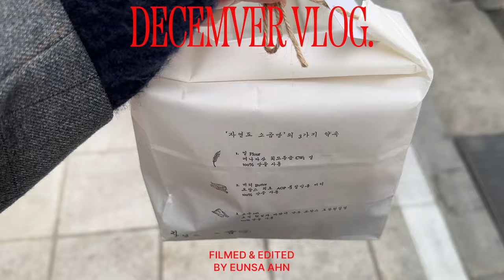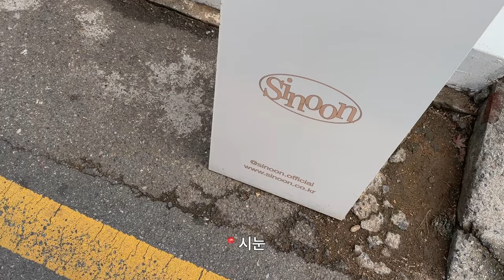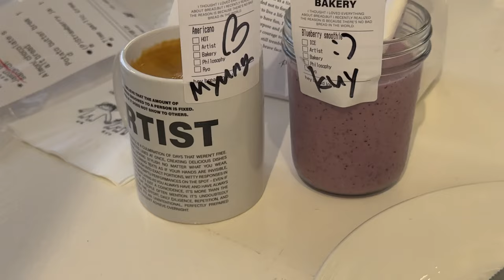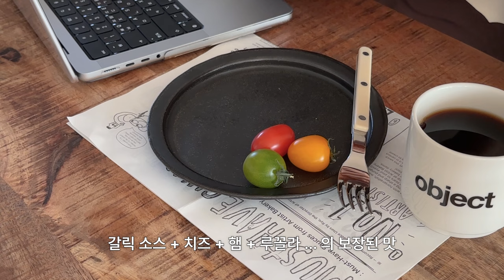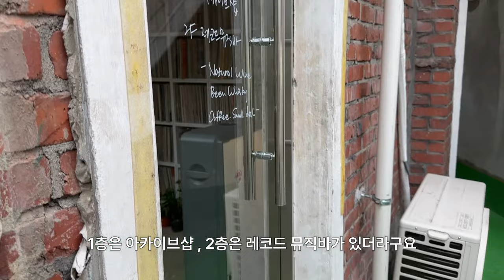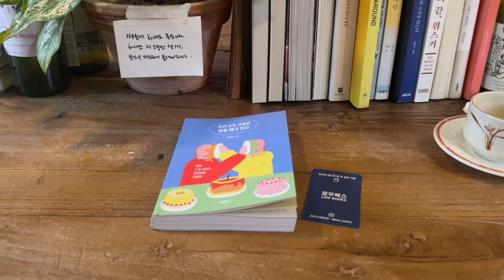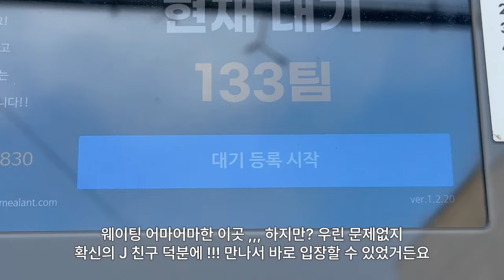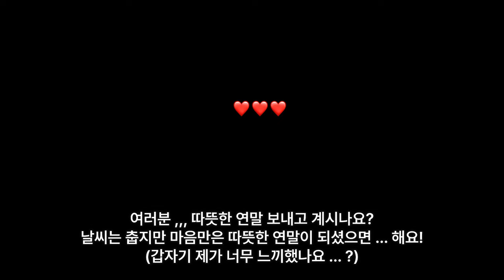(eng)VLOG . 오오티디와 소금빵을 곁들인 .. 그저 먹는 일상 브이로그 | 루비스 | 아티스트베이커리 | 세음 | 아디다스 토바코 | 수육 무조림 | 주식 | 능동미나리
12월 브이로그.

01:21 루비스 카페
03:49 히트커피 로스터스
04:54 초장집
05:22 채부동 수제비와 보리밥
06:07 아티스트 베이커리
07:41 샌드위치 만들기
10:55 아디다스 토바코 그루엔 언박싱1
11:31 아므 헤어밤 언박싱2
11:51 헤어 오일 언박싱3
12:35 통삼겹 수육 / 배춧국 만들기
15:05 굿모닝 *_*
15:59 연신내 세음
17:34 산리오 수면양말
19:11 맛도리 무조림
21:35 능동미나리
22:52 당케커피
24:03 삼각지 주식